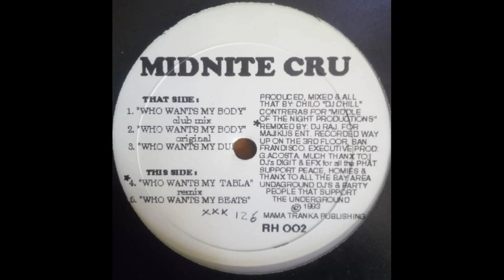Midnite Cru - Who Wants My Tabla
Red House Record Co. ‎– RH 002 US 1993